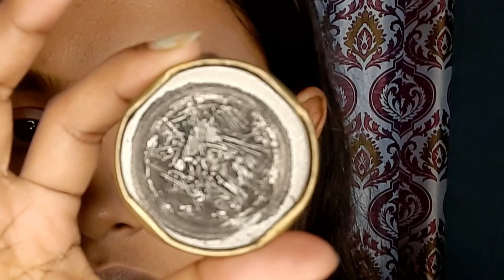Smokey Eye with kajal for Beginners|| Use this trick for perfect classic Smokey eye in just 5minute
Smokey Eye with kajal for Beginners Use this trick for perfect classic Smokey eye in just 5minutes